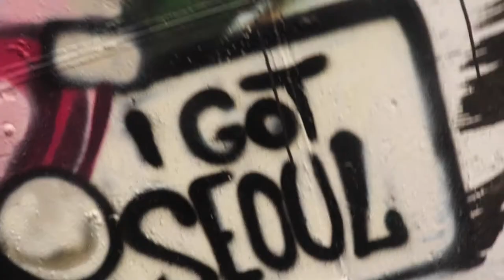Insane graffiti in South korea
I joined with local artist Siate, to paint this epic graffiti art mural in Hongdae, South Korea.

나는 현지 예술가 Siate와 함께 한국 홍대에서이 서사시 낙서 예술 벽화를 그렸다.

To join the team and get more in depth knowledge you can so so

My name is Sotep. My purpose has always been communicating stories through the visual arts. I make videos helping Artists on their journey as they face the challenges that come with being a creative soul in this world.
🎨 My Story:
I was that broke kid obsessed with art all through school and college, But ended up dropping out of college as my Portrait and commission business really took off and have not looked back since! I have been very fortunate and traveled many different countries painting Murals in Australia, Thailand, Barcelona and my home, the UK.